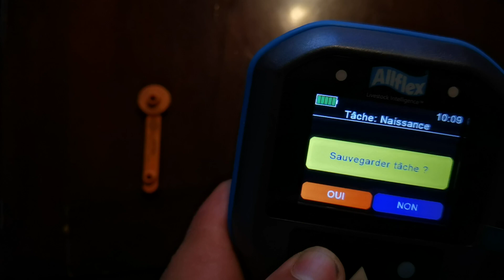Création naissance sur Lecteur Agrident APR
Création d'une naissance par le biais des options tâches sur le lecteur APR 450 d'Agrident. Configuration possible à travers TASKTOOL